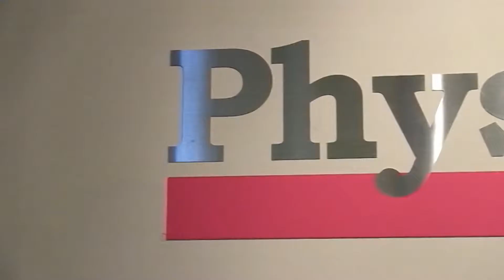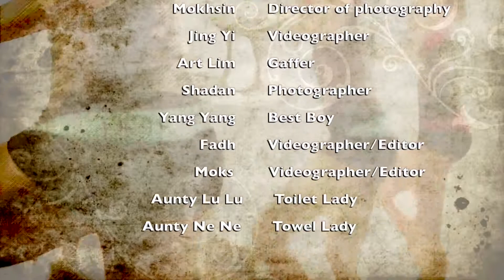NutriGirl 2014 - Preview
[As first seen on Fitness Sutra]